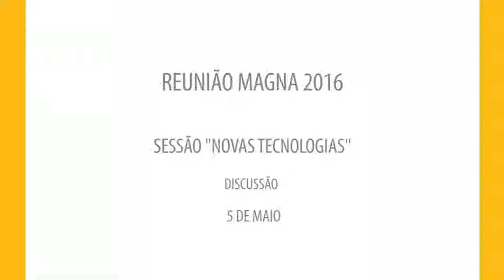Sessão "Novas Tecnologias" - Discussão | Reunião Magna 2016